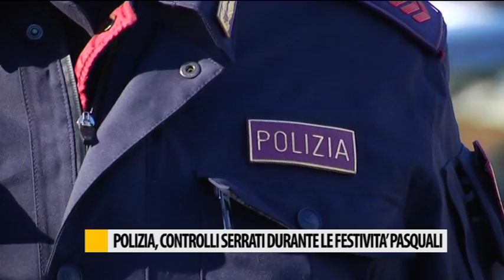Polizia, controlli serrati durante le festività pasquali